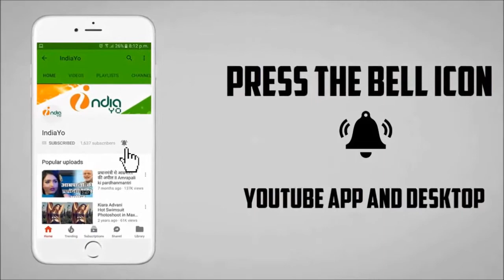रब्बा इश्क़ ना होवे में अरविंद अकेला कल्लू की राधा बनी कनक यादव